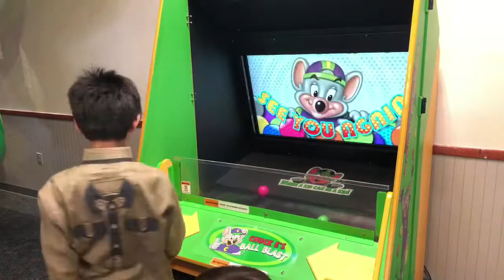Chuck E chuck چکی چیز و